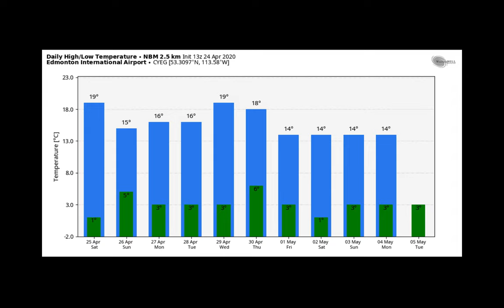Canadian Prairie Ag Forecast April 24th 2020